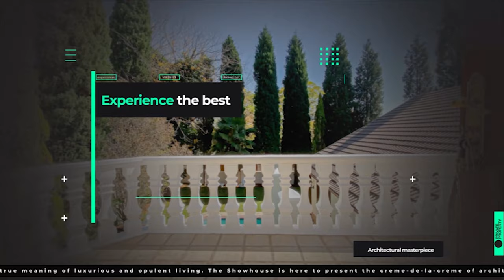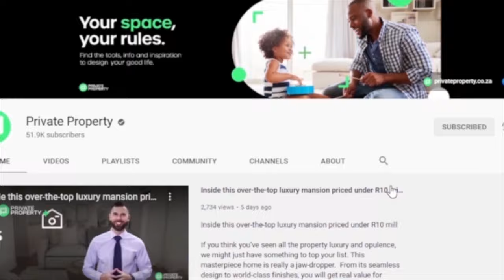WELCOME TO THE SHOW HOUSE | PRIVATE PROPERTY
4 Bed House in Noordheuwel
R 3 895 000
Address: 155 Bell Drive
4 Beds
5 Baths
2 Garages

5 Bed House in Featherbrooke Estate
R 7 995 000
Address: 159 Lyster Street
5 Beds
5 Baths
4 Garages

4 Bed House in Featherbrooke Estate
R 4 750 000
4 Beds
3 Baths
3 Garages

3 Bed House in Featherbrooke Estate
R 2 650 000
Address: 31 Featherbrooke Estate, 31 House Sparrow Street
3 Beds
2.5 Baths
2 Garages

3 Bed Cluster in Featherbrooke Estate
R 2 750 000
Address: 18 Featherbrooke Estate, 18 L''Aquila Close
3 Beds
2.5 Baths
2 Garages

4 Bed House in Featherbrooke Estate
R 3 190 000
Address: 73 Featherbrooke Estate, 73 Cuckoo''S Nest Street
4 Beds
3.5 Baths

8 Bed House in Northvale
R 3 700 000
Address: 23b Francis Road Northvale A H
8 Beds
6 Baths
4 Garages

3 Bed House in Featherbrooke Estate
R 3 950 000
Address: 332 Featherbrooke Estate, 332 Houtkapper Crescent
3 Beds
2 Baths
3 Garages

5 Bed House in Featherbrooke Estate
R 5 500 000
Address: 141 Vinksenes
5 Beds
4 Baths
3 Garages

4 Bed House in Featherbrooke Estate
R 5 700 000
Address: 1031 Wagtail
4 Beds
3.5 Baths
4 Garages